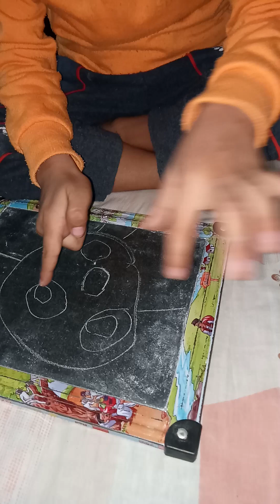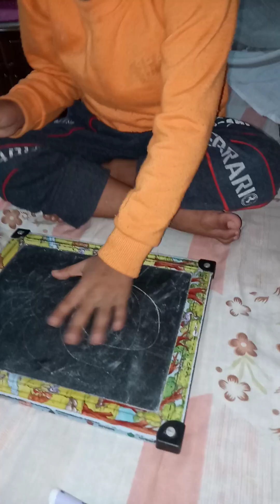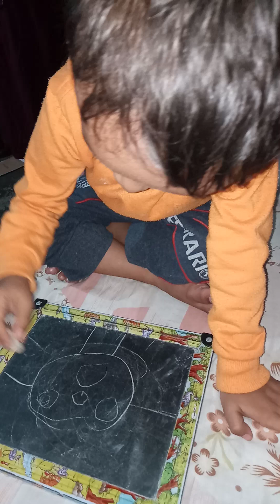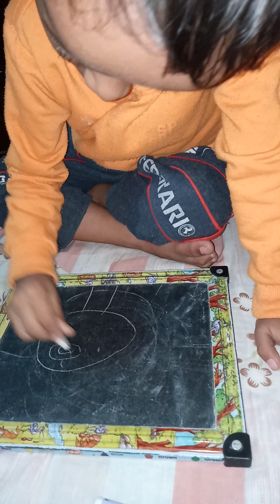Nipu first vlog